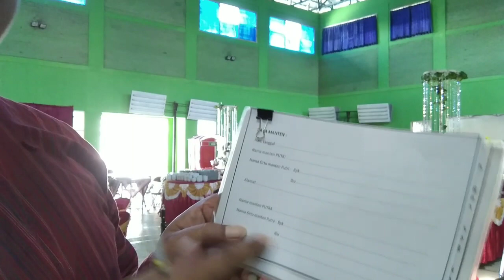Apa saja persiapan MC Pengantin Jawa?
Kesuksesan dan kelancaran tugas seorang MC atau Panatacara, sangat ditentukan oleh persiapan yg dilakukan. Simak pengalaman saya berikut.